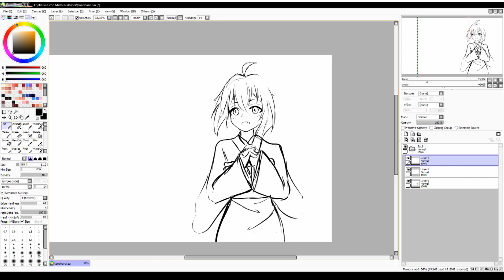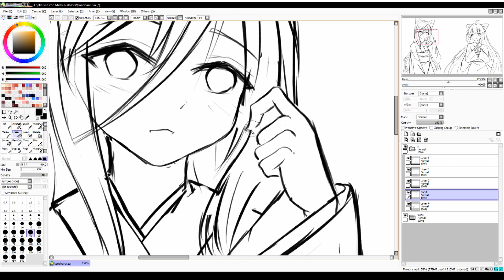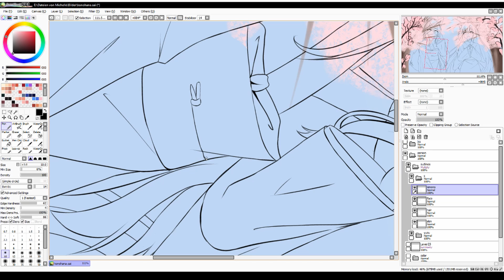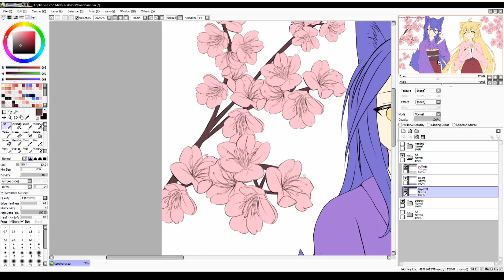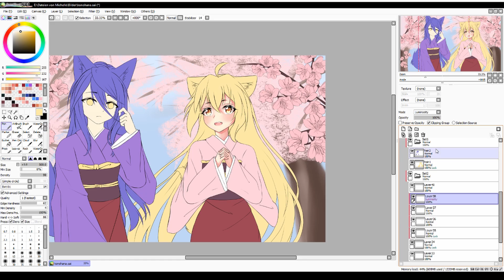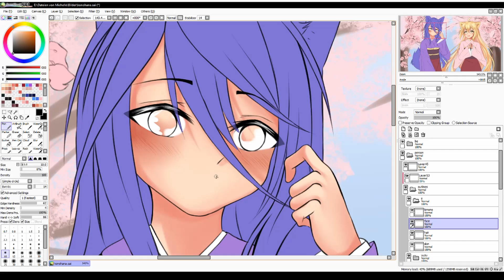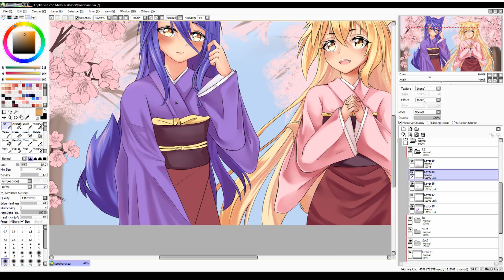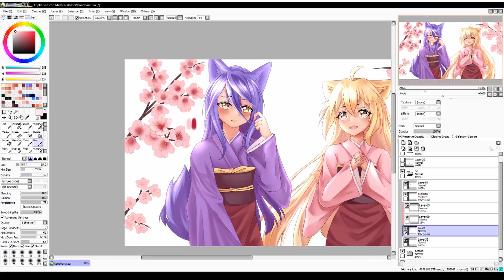【Speedpaint】Konohana Kitan | YoniSpeeds #7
This piece took a long time and tbh I am not rly that happy with the result but I'm gonna try harder and improve. I hope you enjoy it anyway ! :3

This character belongs to: Konohana Kitan
Original time: 10h 22min

Drawing program: Paint Tool SAI
Tablet: XP-Pen Artist 22E Pro
Video editing: Davinci Resolve

Songs (NCS):
Unknown Brain - Say Goodbye
Tinoma - Find you
Teyeq - Pull Me Down
Andromedik - She
Besomorp & Arcando & Neonie - Army
Bleed - Axol & The Tech Thieves
Distrion - Alibi